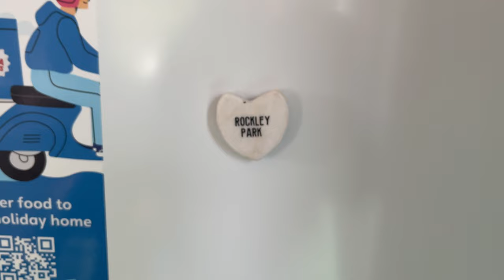HAVEN HOLIDAY VLOG!🌞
Hellooooo youuu!
Welcome back to another one of my videos!
Thankyou so much for clicking on this video and taking the time out of your day to watch me talk nonsense for however long😂 I’d really love you to stick around and subscribe so you can become part of this hopefully positive, happy part of the internet🥹

Thankyou for your ongoing love & support, I love youuuu